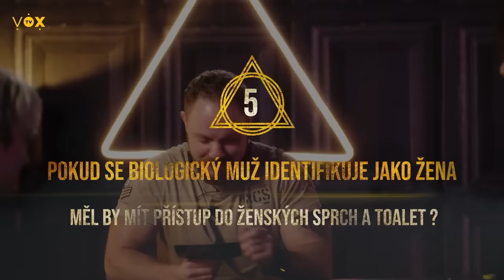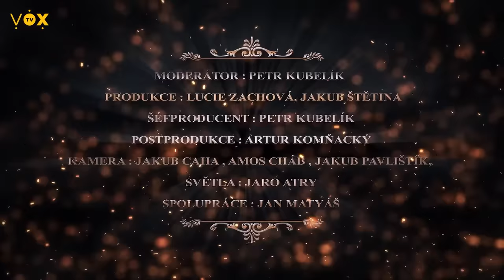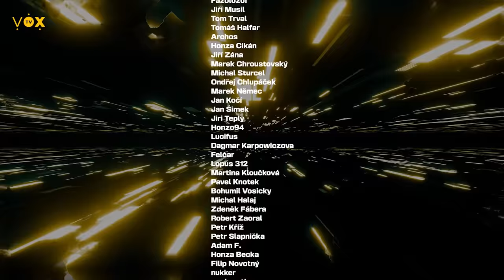VYŠŇUPAL CHILLI PAPRIČKU!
Nový díl Mr. Kubelík show – té nejpálivější talkshow, jakou český internet nabízí. Tentokrát se standup komikem Danielem Ferencem. Extrémní utrpení pokračuje!

Celá nesestříhaná verze našeho utrpení + bonusový rozhovor k dispozici na našem webu

V.O.X. POPULI -  @voxtvpopuli
V.O.X. NEWS -  @vox-news
V.O.X. FUN -  @vox-fun

Lokace :
Bejzment - Praha